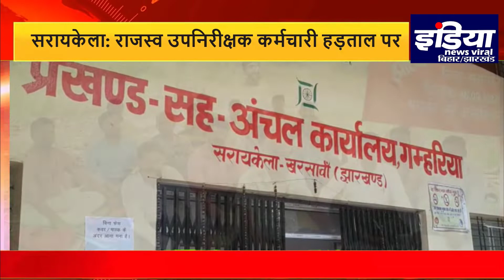saraikela revenue sub inspector employees on strike India News Viral | Viral News of Jamshedpur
saraikela-revenue-sub-inspector-employees-on-strike सरायकेला: राजस्व उपनिरीक्षक कर्मचारी हड़ताल पर, काम हो रहा बाधित video